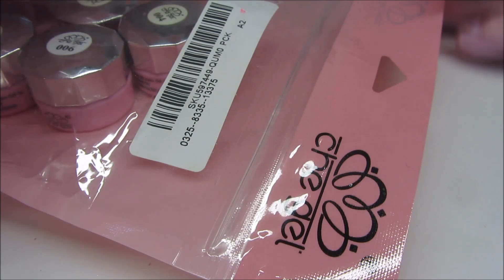SWATCHES: 6 Colors Glitter Brocade Soak-Off UV Gel Magic Chameleon - PŁATKI HOLO W ŻELU